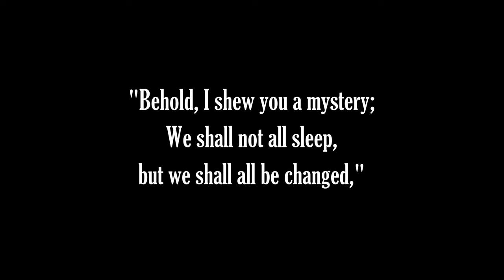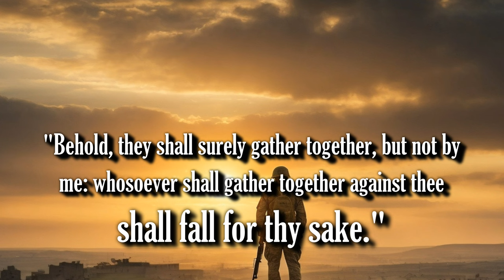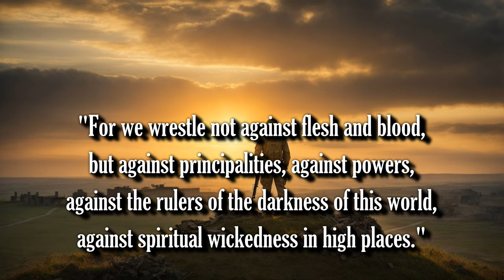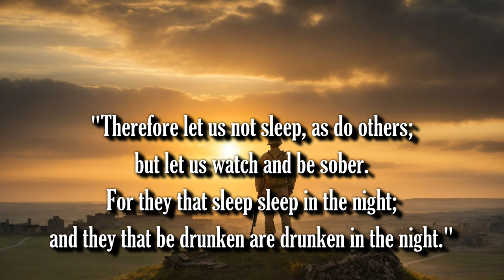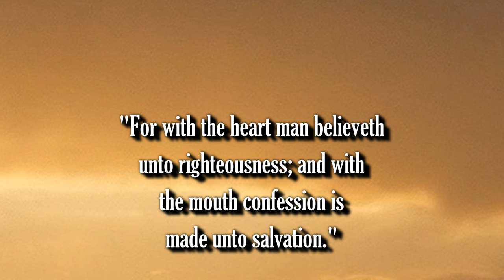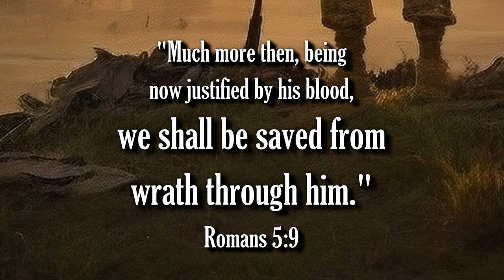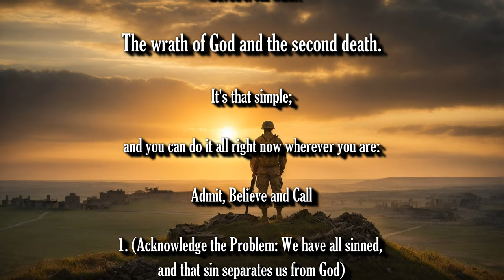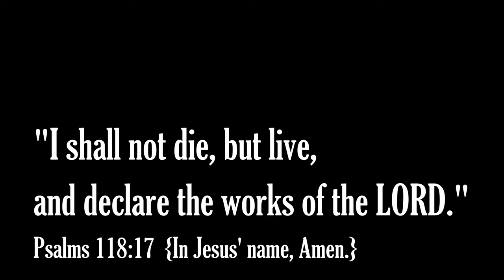OFFICIAL TRAILER - JESUS: DESTROYER OF DARKNESS - COMING SOON!!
Bible Prophecy Update: Be encouraged brethren, Jesus is coming soon!

The rapture is imminent!

1. (Acknowledge the Problem: We have all sinned,

2. (Discover the Solution: Jesus)

3. (Respond: Believe, Repent, Confess,
lives.

Pray this prayer with sincerity of heart:

receive, Amen."

of heaven.

have them."

(Mark 11:24)

(Ephesians 2:8-9)

scriptures:"

(John 14:6)

house."

(Acts 16:31)

Original Imagery:
Victor Salazar

Scriptures:
Authorized King James Version